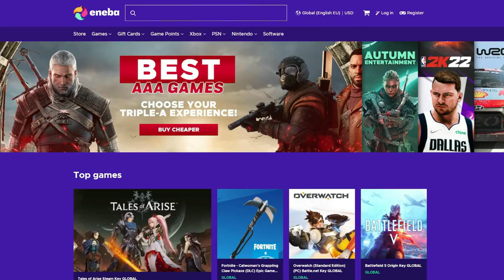FIFA 22 NEWS | TITLE UPDATE #1 ON CONSOLE & NEW CAREER MODE SQUADS - Real Faces, Gameplay & More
- Buy PSN gift cards UK at the best price.
- ENEBA.com - great place to buy games (PS4, Xbox, PC)!
Know more about FIFA 22 latest confirmed news and updates ft. hidden real face of Inter Milan's Alessandro Bastoni, title update #1 on PlayStation 4, PlayStation 5, Xbox One, Xbox Series X|S, PC (Origin/Steam), and Stadia including. new changes and issues fix in Gameplay, Career Mode, FIFA Ultimate Team (FUT), Pro Clubs, VOLTA Football, Kick-off, besides added real faces. Latest squad update including added and removed managers (Quique Sánchez Flores & Míchel), added and deleted players with real faces (Serge Aurier, James Rodríguez, Steven Nzonzi, Isaac Kiese Thelin, Steven Taylor, Yuri Zhirkov & Aron Gunnarsson), and new wonderkids (Mario Stroeykens, Charlie Webster, Jonathan Varane & More).
► ENEBA (0:00)
► Intro (0:15)
► Hidden Faces (0:30)
► Title Update #1 (0:48)
► Squad Update (3:04)
- Added Managers (3:27)
- Removed Manager (3:49)
- Added Player (4:11)
- Removed Players (4:37)
- New Wonderkids (6:18)
► Moment of the Day (7:38)
► Outro (7:56)
Keep in touch through:
Music